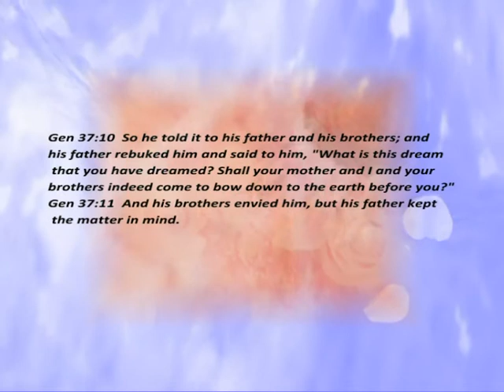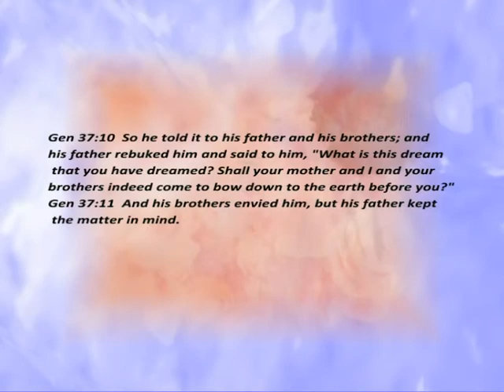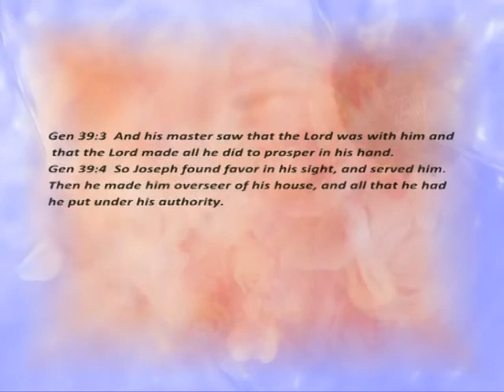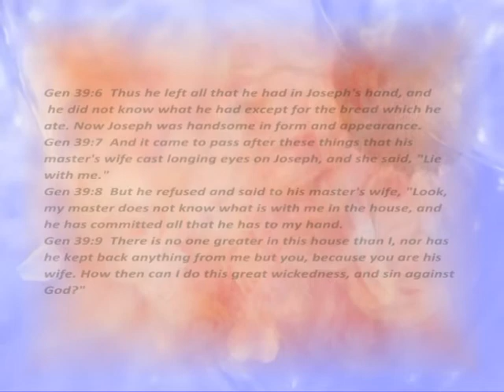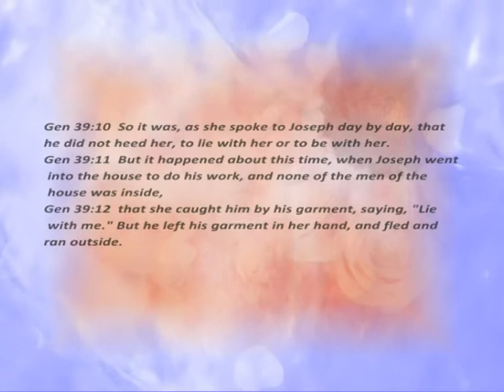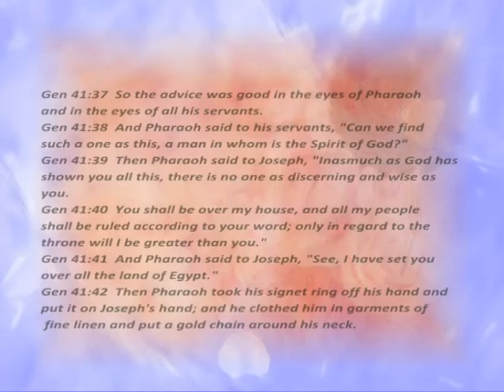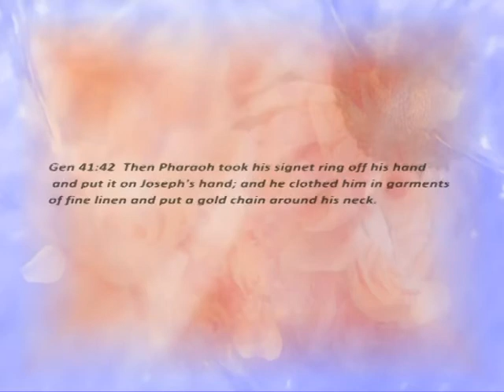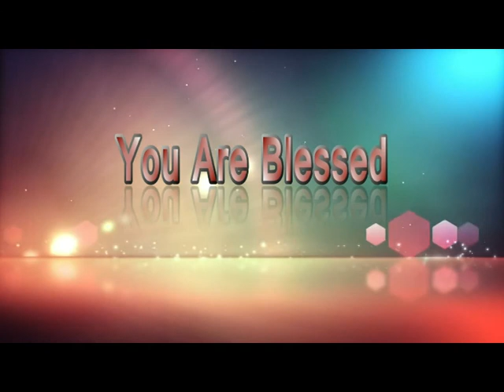Set Up to Step Up || SERMON